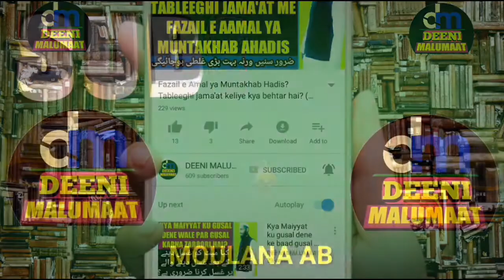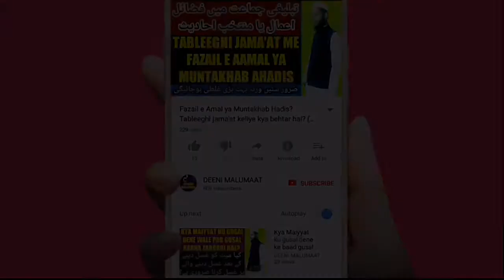Namaz me buland awaz se aameen kehne walo se sawaal | Ameen bis sir | Ameen bil jehr | zoor se ameen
Namaz me buland awaz se yani zoor se aameen kehne walo se sawaal iske ilaawa bahut kuch is video me bataya gaya hai

 MALUMAAT hasil karne keliye behtareen moqa

Channel by

نمبر :- ٠٨٩٠٨٩٣٩٣٤٣

          دیوبند دیوبند